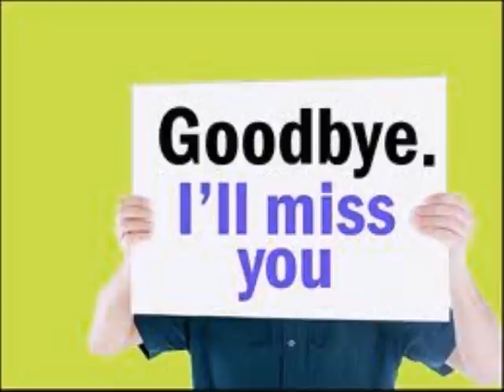Sarah Brightman's Time To Say Goodbye - a cover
I looooooveee this song, so I attempted to cover it once I found the instrumental music. I don't have a vid.cam,, only a  voice-recording device, so I made the video with these images that figure the  moments when people say goodbye. despite the not-really good quality of the recorder, enjoy the video, and pls share any commnet if you like to